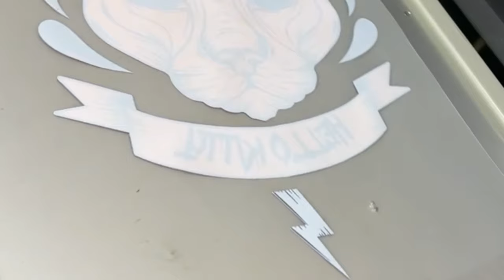Very easy to start your small business with Erasmart t shirt printer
uv printer
UV Printed
T-Shirt Printer
3D Multifunction Printer